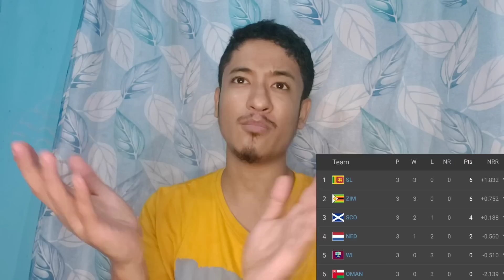West Indies Out Of Cricket World Cup 2023 😨 | WI বাহিৰ 👋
West Indies Cricket Team Ruled Out From ICC Cricket World Cup 2023 .Two-time champions West Indies failed to qualify for 2023 ODI World Cup in India after suffering a shock seven-wicket defeat against Scotland in a Super Six match of the qualifier in Harare on Saturday.West Indies needed a win against the Scotland to keep their slim qualification hopes alive but were bowled out for 181. Riding on Matthew Cross and Brandon McMullen knocks, Scotland chased down the target with 6.3 overs to spare. - This Video is All about Cricket World Cup 2023 News in Assamese. Cricket World Cup Assamese News

ক্ৰিকেট বিশ্বকাপৰ পৰা বাহিৰ হৈ গ'ল ৱেষ্ট ইণ্ডিজ- এই বিষয় সমূহ ইয়াত বিতংভাবে আলোচনা কৰা হৈছে, ভিডিঅ'টো ভাল লাগিলে আমাক লাইক কৰিব আৰু কমেন্ট কৰিব । আপোনালোকৰ এটা-এটা লাইক আৰু এটা-এটা কমেন্টে মোক নতুন ভিডিঅ' আনি থাকিবলৈ বহুত বেছিকৈ উৎসাহিত কৰি তোলে । আৰু লগৰ যিসকল লোকে ক্ৰিকেট খেলি আৰু চাই ভাল পায়, তেওঁলোকলৈ ছেয়াৰ কৰি দিব যদিহে চেনেলত আপুনি নতুন তেতিয়াটো আপোনাক আমি এৰি দিব নোৱাৰিম , সেইবাবে আপুনি আমাৰ এই নতুন প্ৰচেষ্টাক আগবঢ়াই নিবলৈ নতুন হিছাপে চেনেলটোক চাবছক্ৰাইব কৰিব ।